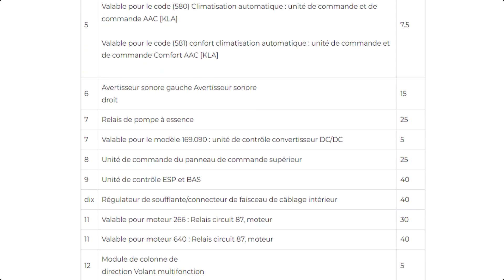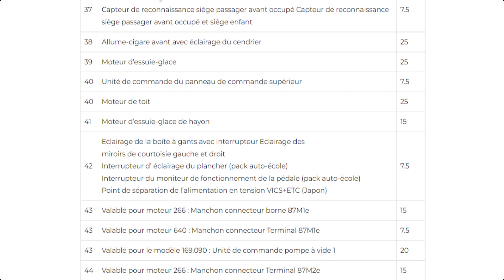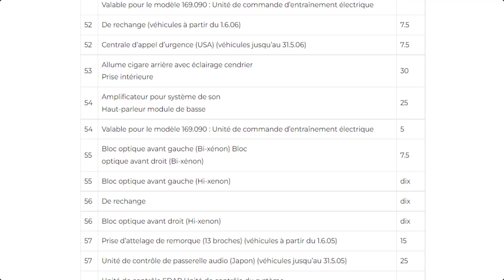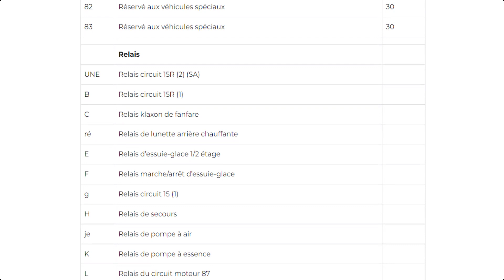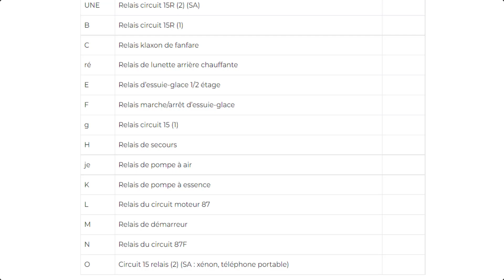Schéma de fusibles et relais pour Mercedes Benz Classe A, W169, 2005, 2006, 2007, 2008, 2009, 2010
Dans cet article, nous allons jeter un œil à la Fusibles Mercedes-Benz Classe A / W169; Année modèle 2005 / 2006 / 2007 / 2008 / 2009 / 2010 / 2011/ 2012. Trouvez les schémas de relais et les schémas de bloc de fusibles pour Fusibles Mercedes-Benz Classe A / W169 / 2005 / 2006 / 2007 / 2008 / 2009 / 2010 / 2011/ 2012 Informations sur l'emplacement de la boîte à fusibles dans le véhicule et la fonction de chaque fusible (emplacement des fusibles).
Emplacement des relais et fusibles sous le capot.
L'emplacement des relais et des fusibles dans l'habitacle et sous le tableau de bord de la voiture.
Mercedes-Benz Classe A / W169 / 2005 / 2006 / 2007 / 2008 / 2009 / 2010 / 2011/ 2012 hayon.